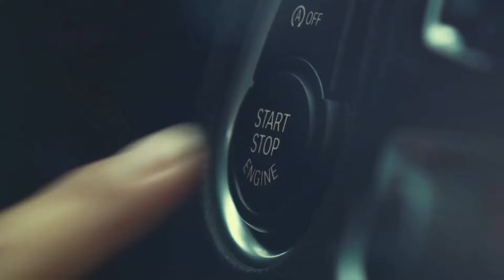Eminem - Beautiful Beach Media (Quay Beats)